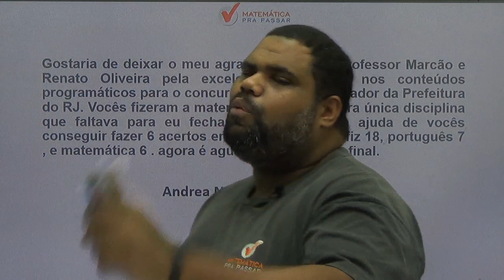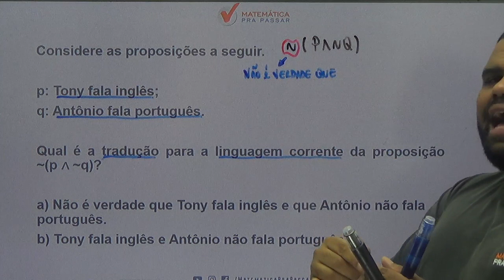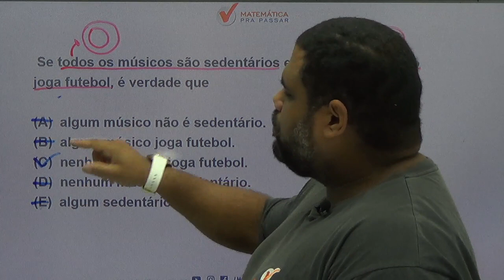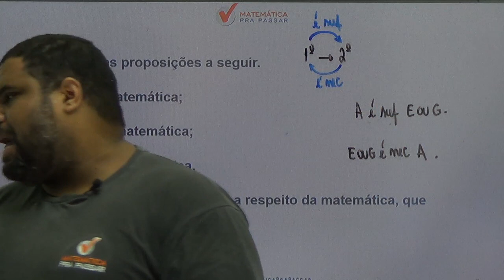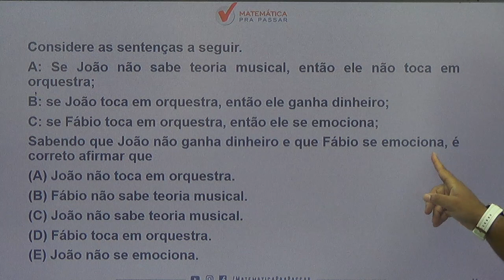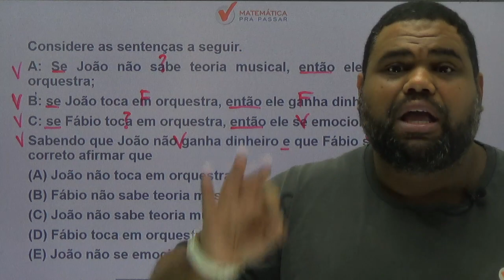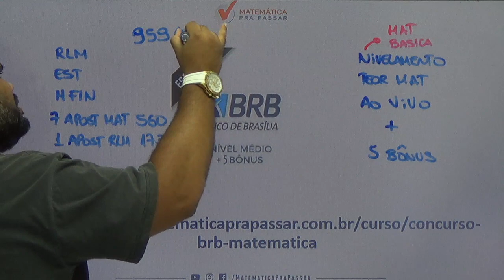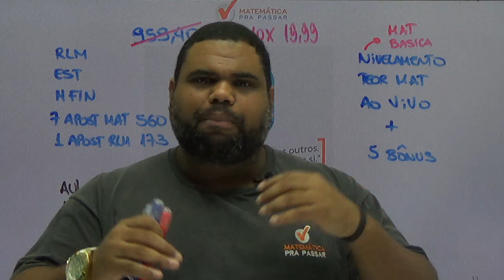CONCURSO DO BRB [ BANCO DE BRASÍLIA] : GABARITE RLM PARA PROVA DO BRB [2019].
Aulão de lançamento do curso BRB . Nesse aulão nosso professor,MARCÃO, ensina todos os MACETES para você detonar na prova de  RLM , com o MÉTODO MPP, para transformar a história da sua vida na matemática.